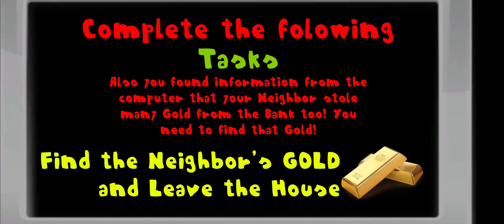Sausage Neighbor Hello Hot Dog 3D - Level 5 - Gameplay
Game: Sausage Neighbor Hello Hot Dog 3D